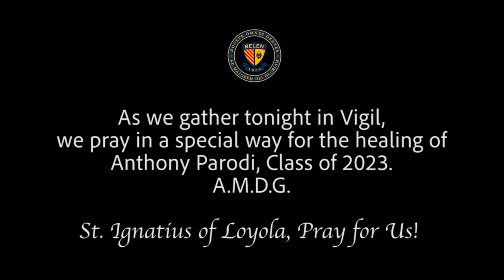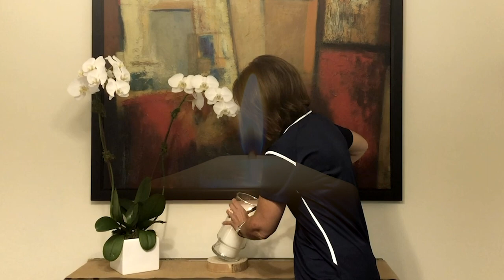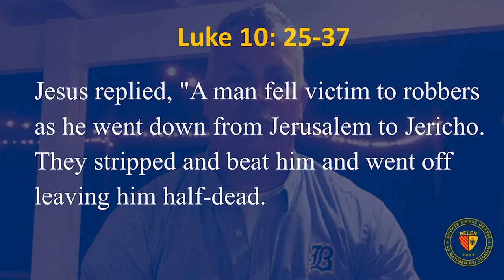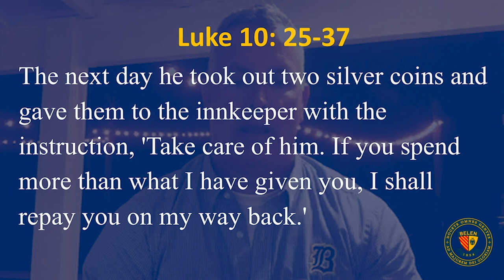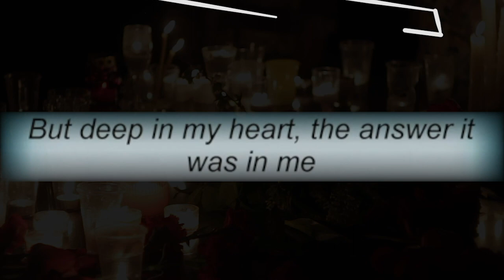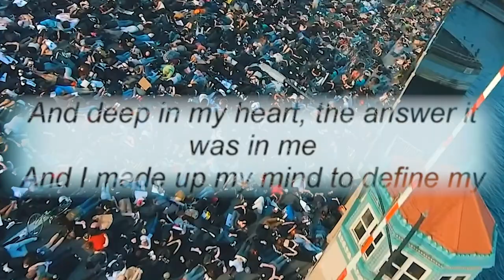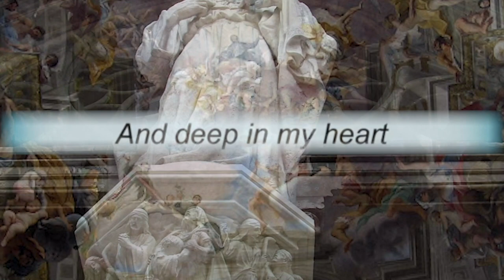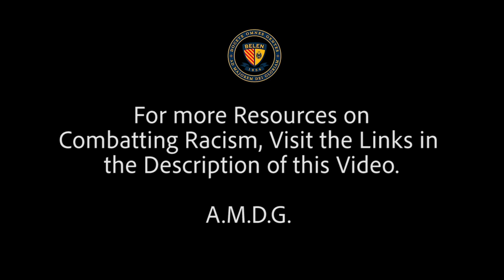St. Ignatius of Loyola Vigil for Racial Justice: "Words Are Not Enough"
Thank you for joining us on this night of prayer, meditation, listening, solidarity and hope “for” and “with” the Belen Jesuit Community, our nation and our world. We ask the intercession of St. Ignatius of Loyola for an end to racism and all needed graces in our lives. For more Catholic Resources for Racial Justice see below.

Know Justice, Know Peace: A Jesuit Antiracism Retreat (This is a four-week retreat which seeks to assist Christians in their growth as antiracist followers of Jesus.)

0:36 – Isaiah Fuller ’21, President of Diversity Advisory Panel
1:48 – Mrs. Patricia Bustamante, Assistant Principal for Middle School
2:25 – Br. Michael Martínez, S.J. ’09, Teacher & Campus Minister
6:06 – Dylan Perez ’21, President of Student Council
6:32 – Lucas Richard ‘22 & Santiago Richard ’22, National Honor Society & DAP Members
9:28 – Coach Gastón "Chachi" Rodríguez, Head Basketball Coach
9:55 – Mr. Andrés De Angulo ’94, Dean of Men
11:47 – Dr. Luis Dinnella-Borrego, History Teacher
12:34 – Mr. Carlos Bravo ’86, Alumni Association Executive Director
13:50 – Mr. Severin Chambers, College Counselor
14:35 – Mr. Jason Johnson, Parent of Ian Johnson ‘22
18:35 – Mr. Lucas Deeb ‘21, Ignatian Spirituality Coordinator for Student Council & Athlete
21:33 – Mrs. Tatian Zantua, School Counselor
24:23 – Dr. Edmund Newborn, Campus Ministry Director
24:57 – Fr. Alberto García, S.J., Jesuit Superior of Miami
25:03 – Kendall Crapp ‘25 - Vice President for DAP Middle School
25:28 – Mr. Nicholas Oyarzun ‘20, Alumnus & Former Peer Minister
25:50 – Michael Martelly ‘22, Arrupe Student Leadership Team
26:14 – Mr. Joshua Sloan ‘20, Alumnus & Belen Football Player
26:45 – Mr. Javier Cantens ‘20, Alumnus & Former Key Club President
27:18 – Mrs. Kathleen Mackle, Head of Theology Department
28:04 – Isaiah Fuller ’21 - President Diversity Advisory Panel (School-wide Commitments)
28:44 – Mr. Matthew Jordan, Dean of Student Activities & Student Council Advisor
28:48 – Manny Rodriguez Lapido ‘21, Vice President of Student Council
29:03 – Mrs. Teresa Gutierrez, Director of School Counseling
29:08 – Ian Johnson ‘22, Vice President of Diversity Advisory Panel
29:23 – Mr. Stephane Francoeur ‘15, Alumnus & FIU Physical Therapy Student
29:28 – Mr. Joaquín Pérez-Rodríguez ‘57, Alumnus & Director of Instituto Pedro Arrupe
29:55 – Coach Richard Stuart, Associate Athletic Director for Middle School
30:02 – Javier Vento ‘21, Student Athlete
30:18 – Mr. Jorge Bustamante, School Counselor
30:24 – Richard Fernández ‘21, Co-Vice President of Esto Vir
30:42 – Mrs. Candice Crapp, Parent of Kendall Crapp ‘25
30:49 – Mrs. Silvia Muñoz, Belen Mother and Grandmother
31:13 – Mr. Ramón Nicosía, Assistant Principal for High School
31:17 – Mr. José Roca ‘84, School Principal
32:10 – Fr. Guillermo M. García-Tuñón, S.J., ‘87, School President

Edited by Br. Michael A. Martínez, S.J. '09
Special thanks to Teresita Gonzalez, Teresa Gutierrez, Johnny Calderín '92, Teresa Martínez & MariVi Deliz.

St. Ignatius of Loyola, Pray for Us!
A.M.D.G.